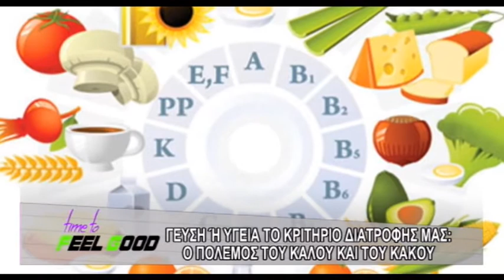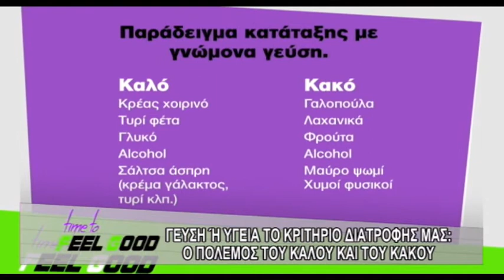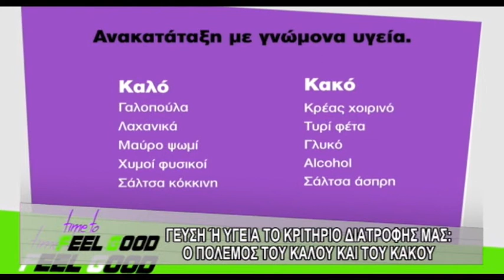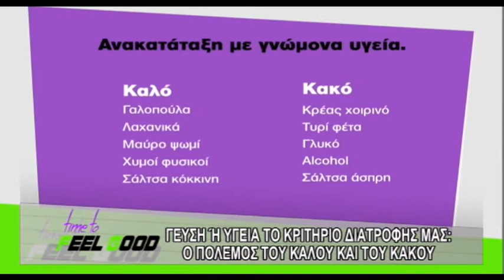time to feel good - 3h ekpomph - part 6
Time to Feel Good !!! Κάθε Κυριακή 7 το απόγευμα στο CHANNEL 9!!
"Καλό ή Κακό?'' " Γεύση ή Υγεία το κριτήριο της διατροφής μας?"